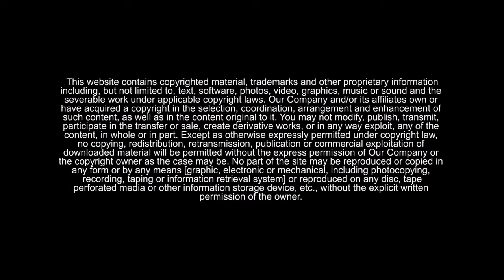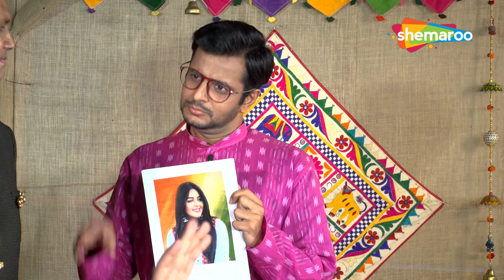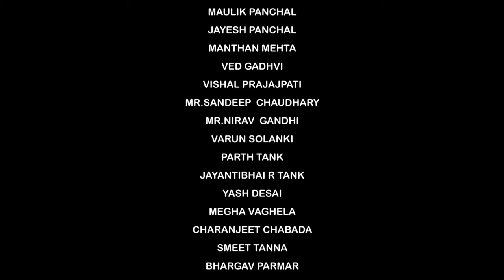Masti With Hasti | Ojas Rawal & Hemang Dave | Ep 2 | Gujarati Chat Show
The Episode has began with a sip of tea, but in typical traditional style which is called as " Sabadko", The second segment is stars ni panchat than will continue with kabhi haa kabhi naa which is a Rapid fire, in our fifth segment we have gave them a one line of any song and they have to identified that which song it is! Watch Episode 2 with Shemaroo Gujarati Manoranjan  @shemaroogujaratimanoranjan1

Show - Masti with Hasti
Featuring - Ojas Rawal and Hemang Dave
Directed By - Vaidehi shah - Yash Gandhi